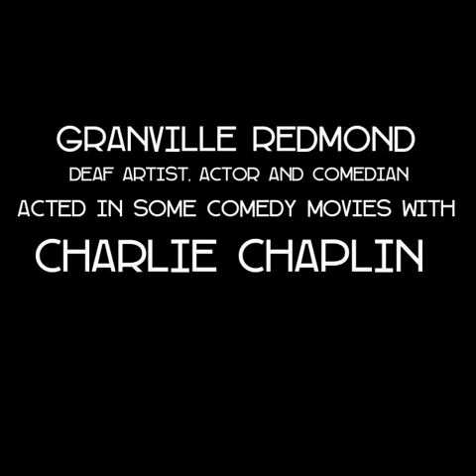Granville Redmond, Deaf acted with Charlie Chaplin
Granville Redmond, who was deaf worked as an artist, actor and comedian. He simply acted occasionally along with Charlie Chaplin in some comedy movies. His occasional comedy acting inspired the deaf community.